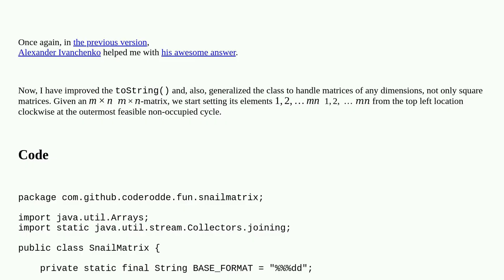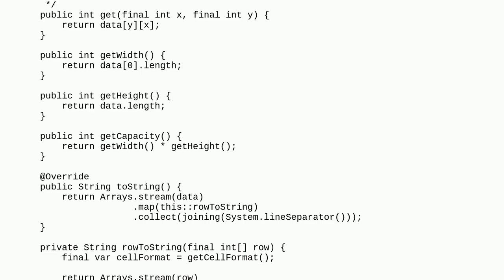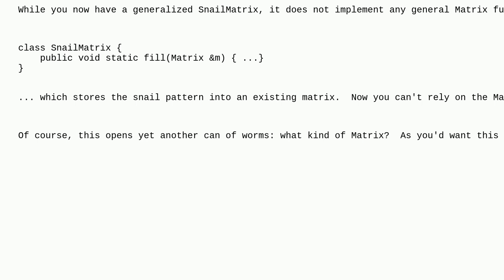Codereview: Snail matrix in Java - version III (generalizing)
Snail matrix in Java - version III (generalizing)

A special thanks goes out to the awesome community

  java algorithm classes matrix strings